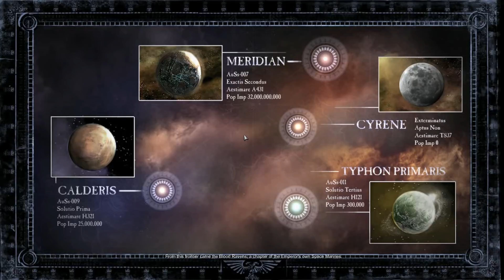Dawn of War II-#1: In The Grim Darkness Of Marcus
Developed by award winning studio Relic Entertainment, Dawn of War II ushers in a new chapter in the acclaimed RTS series � taking players to the brutal frontlines of war to lead an Elite Strike Force on a mission to save the galaxy.

It�s the 41st Millennium in the Sub-Sector Aurelia � a cluster of worlds on the edge of the galaxy � where a battle of epic proportions is about to commence. Ancient races will clash across the planets that dot this sector of space, battling for the greatest of stakes � not only for control of Sub-Sector Aurelia � but the fate of each race.